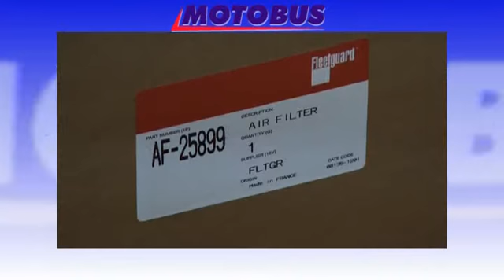MOTOBUS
MOTOBUS FILM PROMOCYJNY